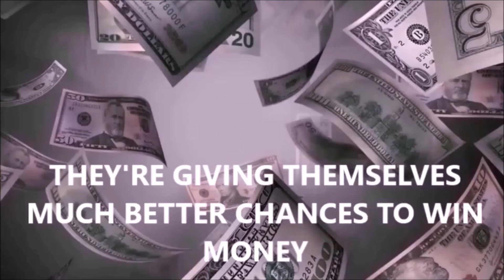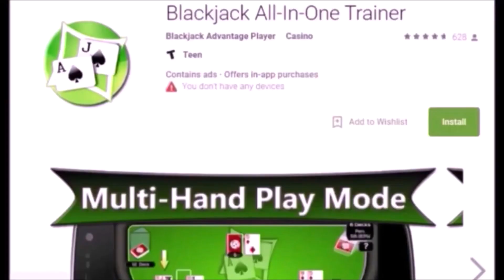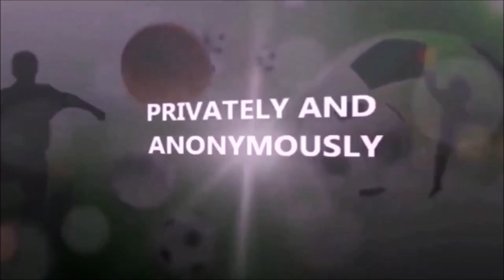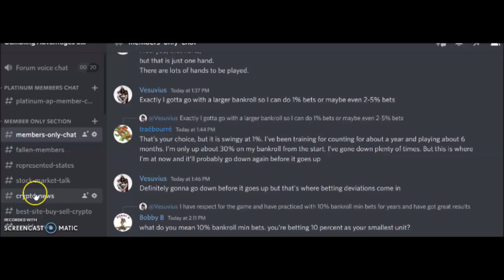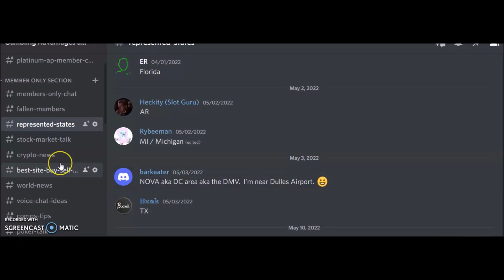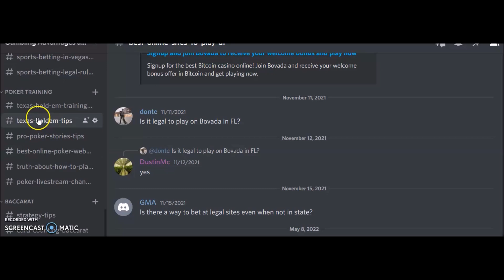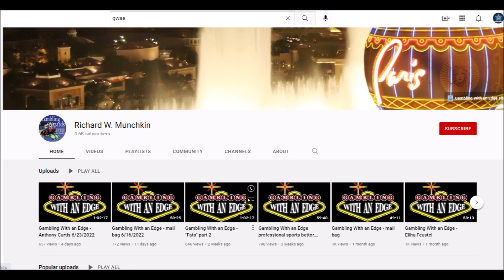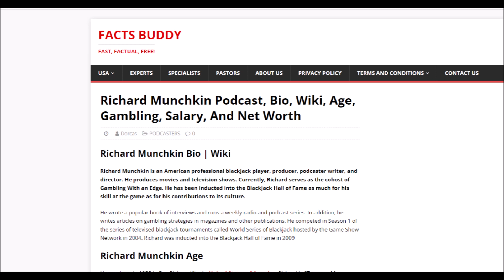Free Gambling Teaching Forum by Experts! Dont Get Scammed By Christopher Mitchell & Cheetos Baccarat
This free forum was created over 4 years ago so that it could help people seeking gambling knowledge, avoid getting scammed. The forum has beginners, amateurs and Expert Gamblers. With the free training tools, along with our experts, beginners & amateurs can learn how to be disciplined advantage players. If you like Blackjack, Baccarat, Roulette, Poker, Sports Betting and Even Slots, the Forum can teach you how to win more then you lose. DO NOT BELIEVE THOSE SCAMMERS OUT THERE SAYING YOU CAN WIN EVERY SINGLE DAY! DON'T BELIEVE THEY HAVE FAIRY TALE WINNING STRATEGIES! They say that to get your money and feed you lies